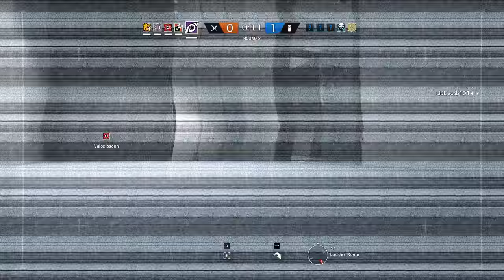Rainbow Six Siege + Part 1690 + Presidential Plane TDM Bomb + Operation Chimera pcgaming crew